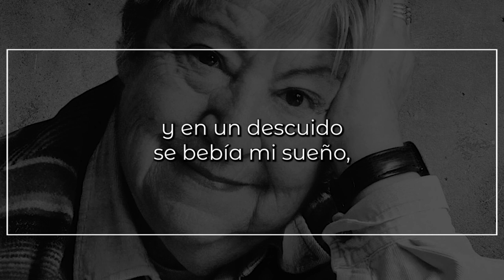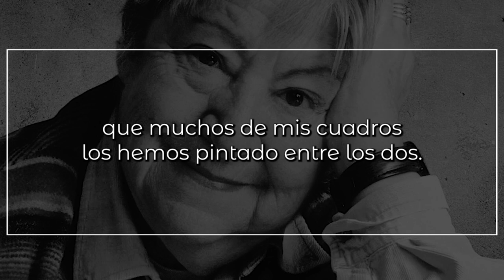De profesión fantasma, de GLORIA FUERTES | Poema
De profesión fantasma

De profesión: fantasma.
Era alto y delgado no tenía ojos,
para lo que hay que ver, decía.
Venía a visitarme con frecuencia,
nunca pude saber qué fue de vivo,
a veces me parecía hombre y a veces mujer.
Cantar cantaba.
Nunca se estaba quieto,
oscilaba su luz tan pronto debajo de la puerta
como en el techo, como en el pasillo;
se sentaba en todas las sillas de mi casa
y leía mi correspondencia,
salíamos a pisar hojas las tardes de otoño
luego me invitaba a cenar y en un descuido se bebía mi sueño,
entendía de arte y he de confesaros
que muchos de mis cuadros los hemos pintado entre los dos.